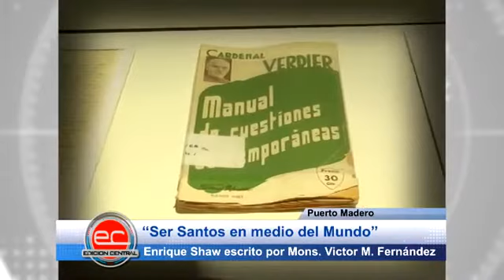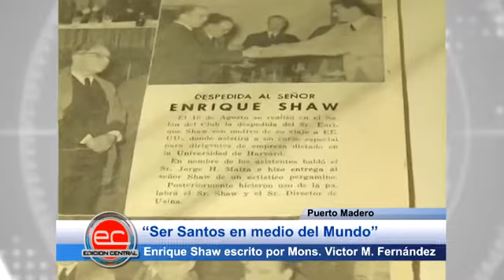ACDE: "Ser santos en medio del mundo"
Exposición sobre Enrique Shaw, jueves 30 de marzo 2017.
Enrique Shaw escrito por Mons. Victor M. Fernández.